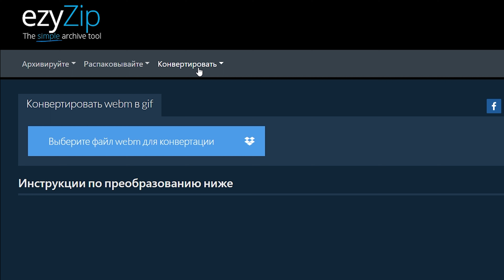Конвертируйте WEBM в GIF онлайн (простое руководство)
В этом видео показано, как конвертировать WEBM в GIF онлайн. Программное обеспечение не требуется, работает в вашем браузере. Бесплатно!

1. Чтобы выбрать веб-файл, у вас есть два варианта:
Нажмите «Выбрать веб-файл для конвертации», чтобы открыть средство выбора файла;
Перетащите веб-файл прямо в ezyZip.

2. Нажмите «Конвертировать в GIF». Начнется процесс преобразования, который займет некоторое время.

3. Нажмите «Сохранить файл GIF», чтобы сохранить преобразованный файл GIF в выбранную вами папку назначения.